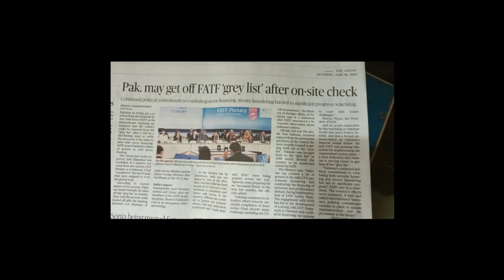3584-Pak May Come off FATF Grey List Soon after On-site Verification; India's Kashmir Concerns Rise